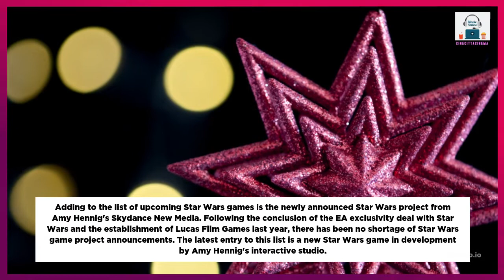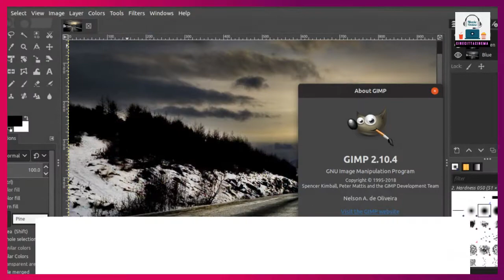New Game Star Wars From Amy Hennig Skydance Media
Skydance Media announced today that Hennig is functioning on a new video game set in the Star Wars world. A brand-new Star Wars experience is en route from among gaming's most well-known developers. Skydance New Media today announced a partnership with Lucasfilm Video games to develop and produce a narrative-driven, action-adventure video game featuring an initial tale in the Star Wars galaxy. Previous Undiscovered lead Amy Hennig's new Star Wars video game is obviously a resurgence of Ragtag, a video game in development at previous EA workshop.